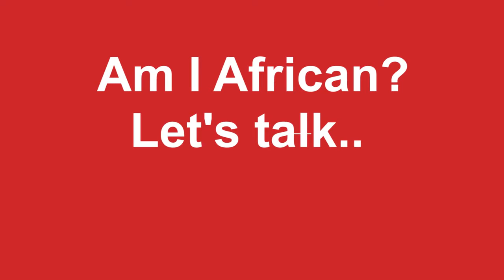Am I African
We ask people on what makes them African. African's or people who identify themselves as Africans say they are too generous with that identity. Are you African